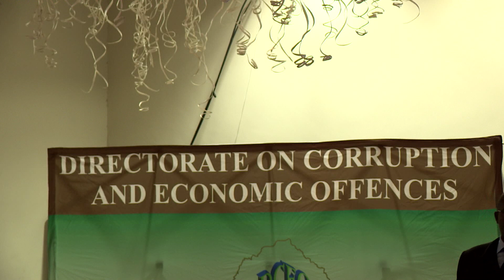NWS 2405 2130 DCEO